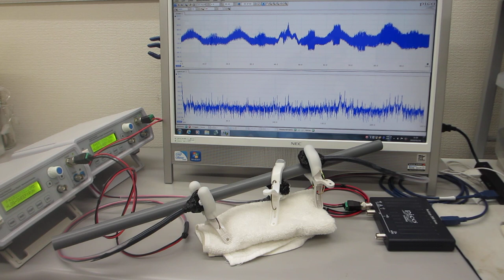基礎実験：オリジナル超音波プローブによる、表面弾性波の非線形伝搬制御技術（超音波システム研究所）